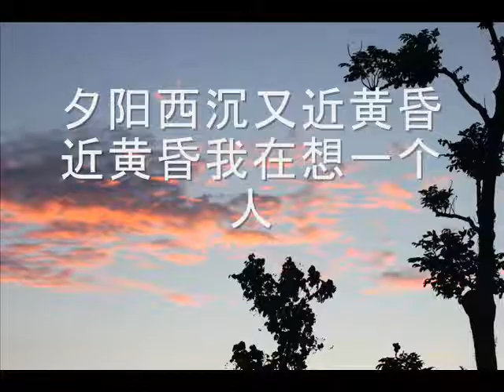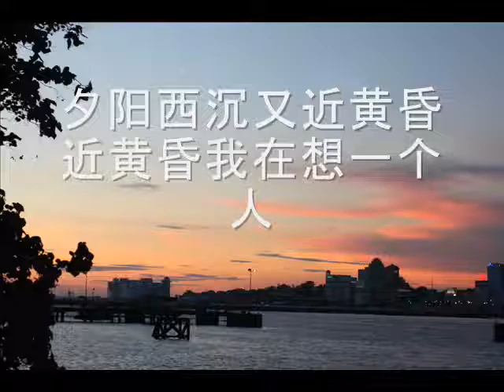夕阳西沉 - 余天